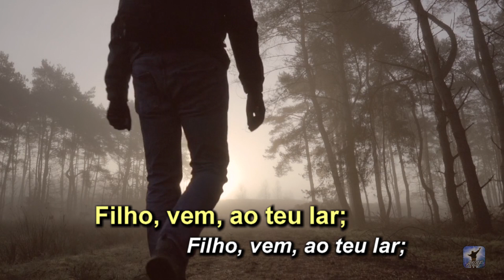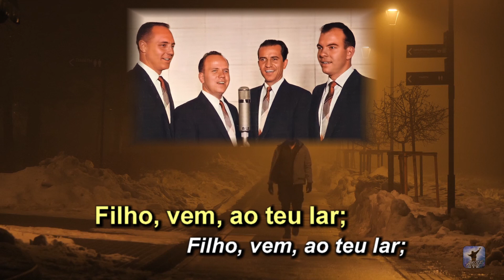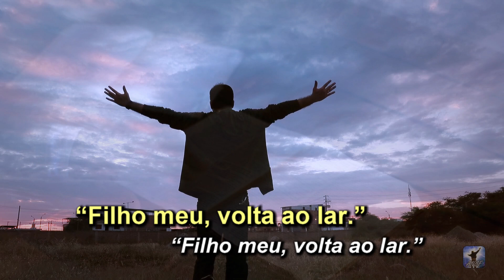'Stás Vagando Tão Longe - Arautos do Rei / King's Heralds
Formação dos Arautos do Rei / King's Heralds que foi a titular da Voz da Profecia até 1962: 1º Tenor, Bob Edwards; 2º tenor, Bob Seamount; Barítono, Wayne Hooper; Baixo, Jerry Dill.

'Stás vagando tão longe do amor do pai,
Abatido, sem lar, sem ninguém?
Há uma voz suave e doce a chamar por ti.
Filho aflito, por que demorar?

Filho, vem, ao teu lar;
Filho meu, porque vagar?
É teu pai a chamar:
“Filho meu, volta ao lar.”

Ouve hoje o chamar dessa voz gentil
Suplicando que voltes a lar,
Ao cuidado paterno, ao amor sem par.